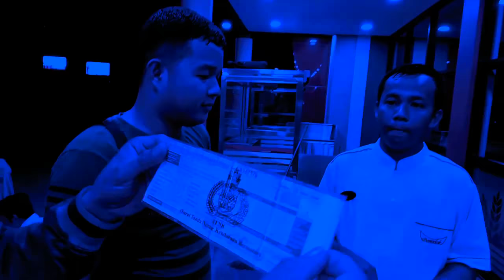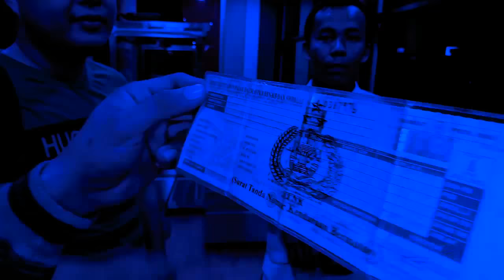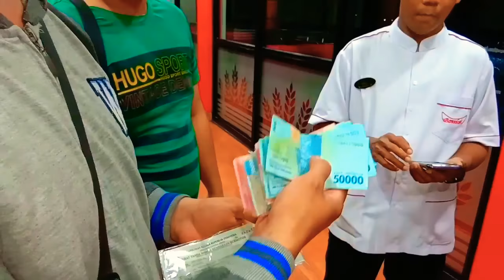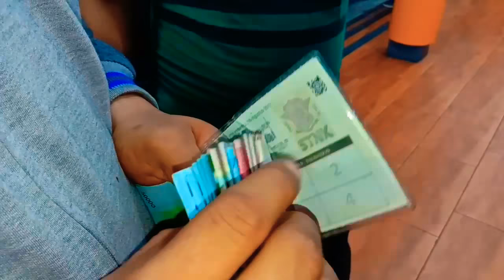GEMPAR!!! || MUSTIKA TELUR DITAWAR SEHARGA MOBIL AVANZA DAN FORTUNER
hallo shobat bossque semua kembali dengan channel kami ini,  semoga shobatku semua dalam keadaan sehat walafiat,  dilindungi allah swt. amiin...
kali ini kami memperlihatkan penemuan mustika telur,  konon katanya harganya sangat mahal. dan jarang ditemua oleh kalangan awam.
selamat menonton...